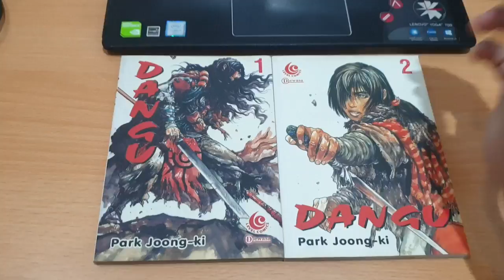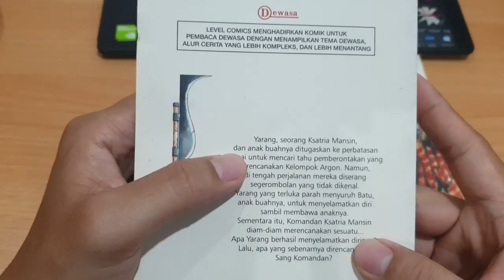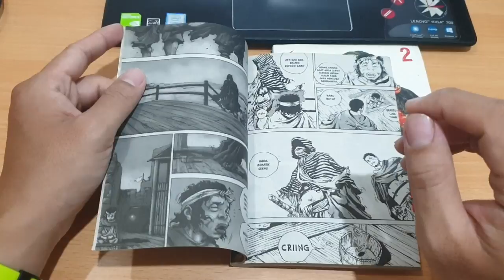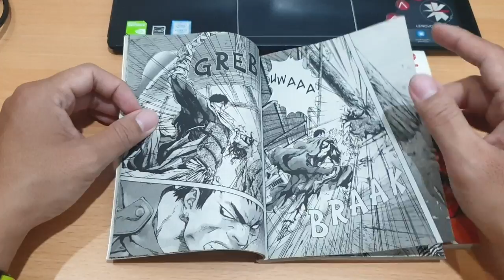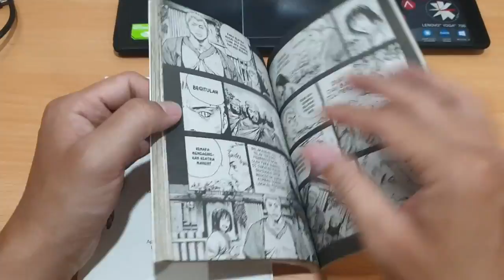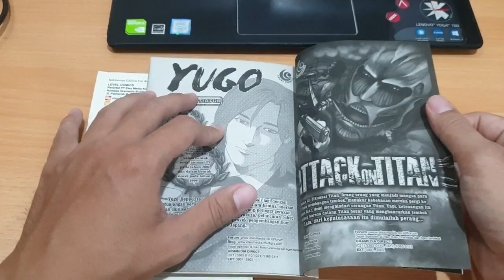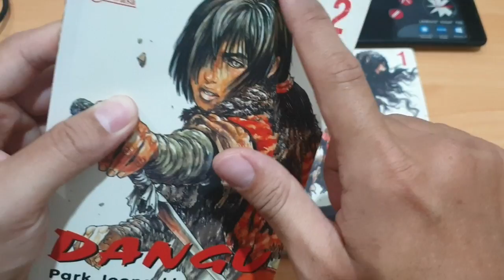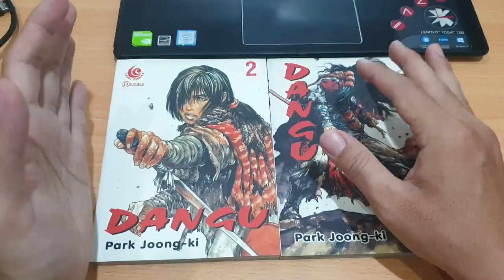REVIEW KOMIK DANGU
JUDUL DANGU
PENERBIT LEVEL COMICS
PENGARANG PARK JOONG KI
HARGA RP. 22.000,-
NEWS PAPER
STATUS TAMAT DI VOL 9 KOREA DAN INDONESIA